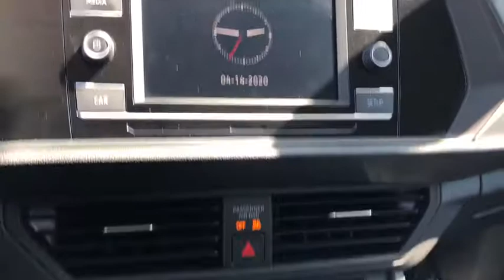2019 Volkswagen Jetta Ontario, Claremont, Montclair, San Bernardino, Victorville, CA V190833S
BLACK UNI Used 2019 Volkswagen Jetta available in Ontario, California at Ontario Volkswagen. Servicing the Claremont, Montclair, San Bernardino, Victorville, CA area.

Ontario VW
701 S. Kettering Drive

2019 Volkswagen Jetta 1.4T S 8-Speed Automatic with Tiptronic FWD Black UniBlack Cloth.1.4L TSI 4D Sedan 30/40 City/Highway MPGThe R.I.T.E. Price | The R.I.T.E. Place To Visit | Reliable-Innovative-Transparent-Ethical We are committed to bringing true and accurate market, competitive pricing on of all our vehicles, without the need to negotiate and haggle. We believe that anyone looking to buy a car in Southern California should have a stress free and fun experience, from start to finish. No negotiation necessary, we promise you the best price from the beginning. We're proud to step away from the traditional, high pressure sales environment and really focus on you, the customer! Ontario Volkswagen Gold Check Certified Pre-Owned We put our vehicles through 125 point inspection to make sure it passes our standards. Our goal is to make this the best car buying experience and build a lifetime relationship with our clients not only selling you this Volkswagen, but servicing and selling you and your friends and family many vehicles to come. If you are looking for a Pre-Owned vehicle make sure its Gold Check Certified. Used Offers Used Sedan Offers Used SUV Offers Used TDI Offers 1-Month / 1000 Miles Limited Warranty (whichever occurs first)1 Ontario Volkswagen offers a distinct Gold Check Certified Pre-Owned limited warranty program depending on model. Limited Warranty -Limited Warranty covers major vehicle components*, Towing coverage, Trip Interruption Coverage, Rental Car Coverage. Certified Program folio to store Limited Warranty information and other documents available see store for details.Awards:* 2019 KBB.com 10 Coolest New Cars Under $20,000 * 2019 KBB.com 10 Best Sedans Under $30,000Ontario Volkswagen located in Ontario, California in the Inland Empire. Ontario Volkswagen Proudly serving Ontario, Riverside, Rancho Cucamonga, Montclair, Pomona, Corona, Chino, Chino hills, Claremont, Corona, Fontana, Eastvale, Hesperia, Jurupa Valley, Norco, Upland, Covina, West Covina, Colton, San Bernardino. Redlands, Yorba Linda, Riverside County, Orange County, Los Angeles County.